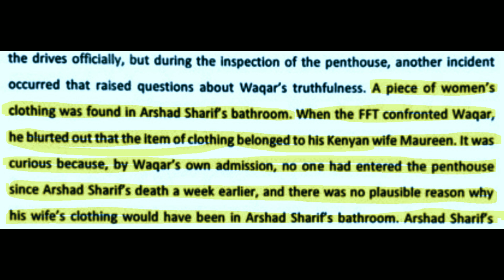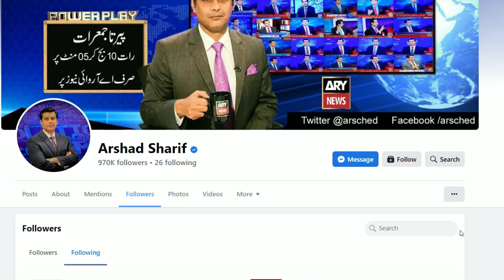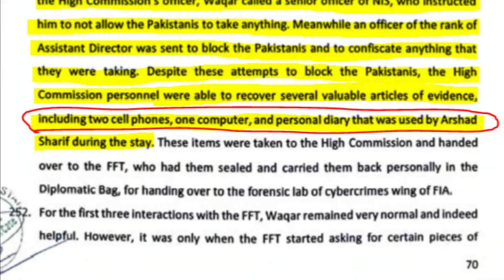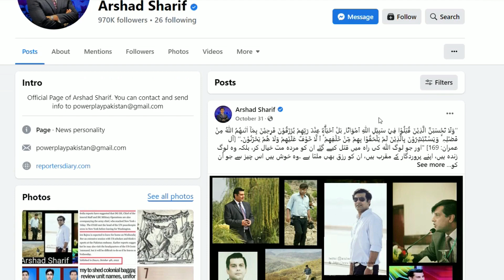Shaheed Arshad Sharif Ko Badnam Karnay K Lye Sharamnak Sazish Shuru Ho Gai